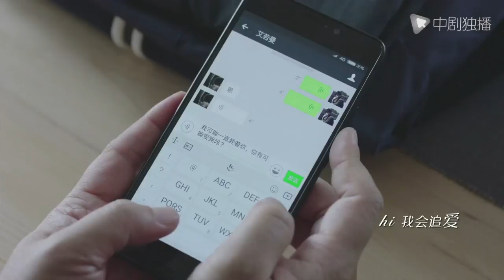爱情进化论 ● 张若昀暖心演唱人物主题曲《all right》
► 剧情介绍
艾若曼(张天爱 饰)，条件不错、奋斗自强、一路向前，事业成功，优秀而强大，有自己人生的目标和追求，都市独立新女性的杰出代表，却始终不受男性喜爱，还被前男友定性为没人敢爱。鹿飞(张若昀 饰)，温柔随和、与人为善、随遇而安，只想做60分就好的普通人，热爱烹饪、打扫和花草的居家良品，异性缘甚佳，恋爱履历却神秘空白，更不敢靠近婚姻半步。
他们两个都是大都市中奋斗着的三十岁单身男女。他们不甘心在三十岁被判定为黄金岁月告罄，都在努力进化出更好的自己，拉开更好生命的时光。而他们相识的十五年，则是在兜兜转转的友情之后，才认清彼此的友情，也是在进化出更好的自己后，才终于收获了属于自己的爱情。